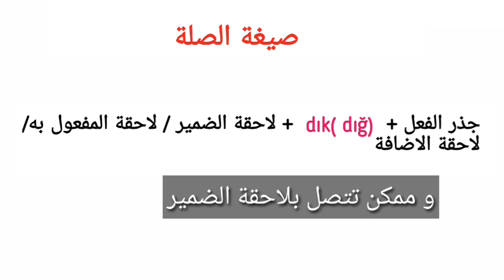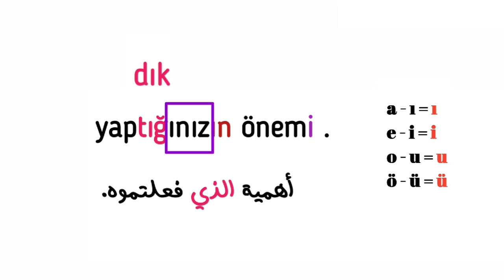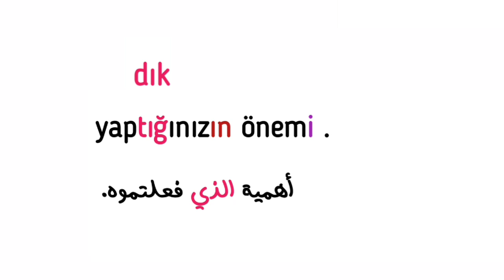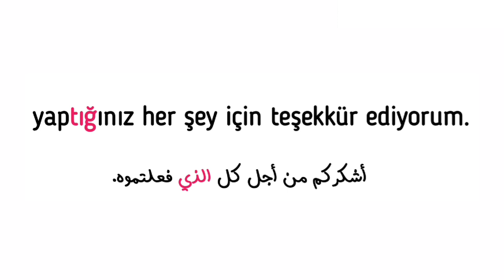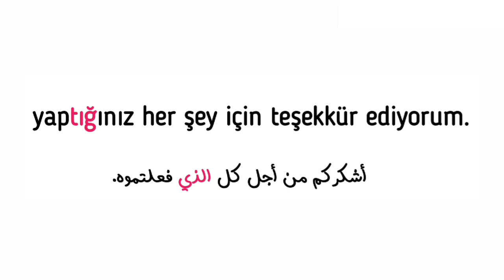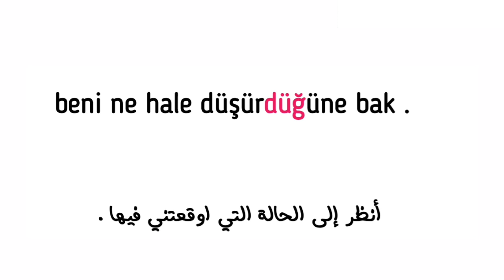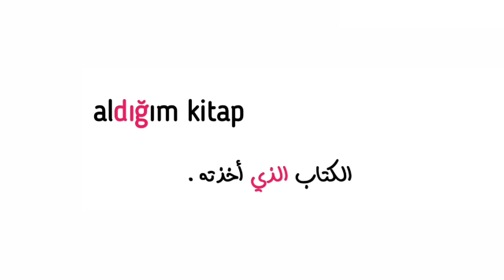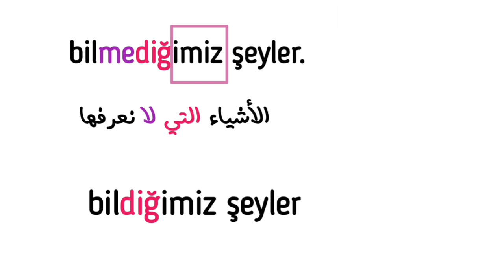تعلم اللغة التركية: صيغة الصلة | اللاحقة dık (dığ)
لواحق الضمائر: ( تتغير على حسب قاعدة التوافق الصوتي الرباعي)

Ben : im
Sen : in
O : i
Biz : imiz
Siz : iniz
Onlar : ları

⬅️ رابط فيديو قاعدة فستق شهاب

⬅️ رابط فيديو  قاعدة كتشب